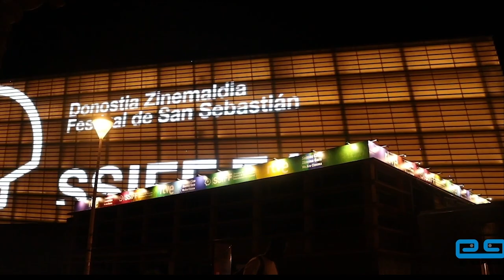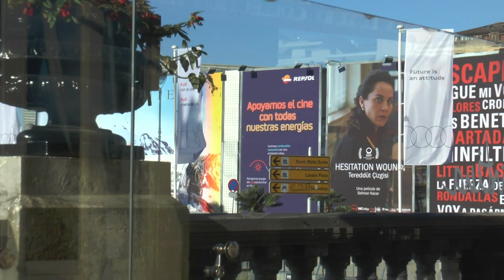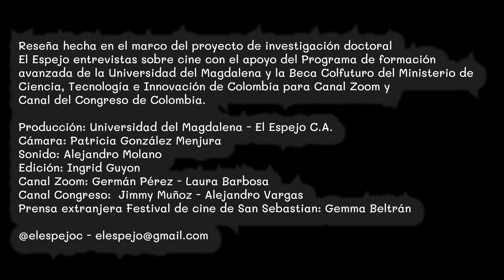Festival de cine de San Sebastián 71 - 2023 - El otro hijo de Juan Sebastián Quebrada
Reseña audiovisual sobre la única película colombiana presente en competencia en alguna categoría de la edición 71 del Festival de cine de San Sebastián. Se trata de "El otro hijo" de Juan Sebastián Quebrada que compite en la sección Nuevos directores. En esta pieza hay entrevistas exclusivas con Juan Sebastián Quebrada director de la película y Franco Lolli productor.

Video clip realizado en el marco del proyecto de investigación doctoral en Comunicación: El Espejo archivo de entrevistas sobre cine de la Universidad Pompeu Fabra, con el apoyo del Programa de formación avanzada de la Universidad del Magdalena y la Beca Colfuturo del  Ministerio de Ciencia, Tecnología e Innovación de Colombia.

Realización y dirección: Felipe Moreno Salazar
Producción: Universidad del Magdalena - El Espejo Corporación Audiovisual
Cámara: Patricia González Menjura
Sonido: Alejandro Molano
Edición: Ingrid Guyon
Canal Zoom: Germán Pérez - Laura Barbosa
Canal Congreso: Jimmy Muñoz - Alejandro Vargas
Prensa extranjera del Festival de cine de San Sebastián: Gemma Beltrán